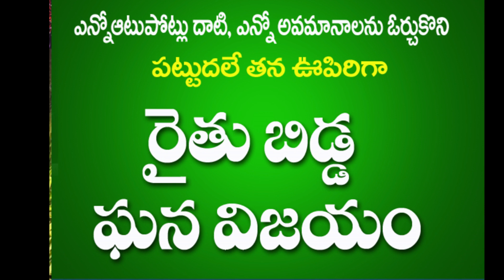Bigg boss 7 -4వ Housemet పల్లవి ప్రశాంత్, పవరాస్త్ర ట్ర గెలిచి విజయం సాధించిన రైతుబిడ్డ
Record. Record. ఒక సామాన్యుడిని ఘనపరచిన బిగ్ బాస్ షో